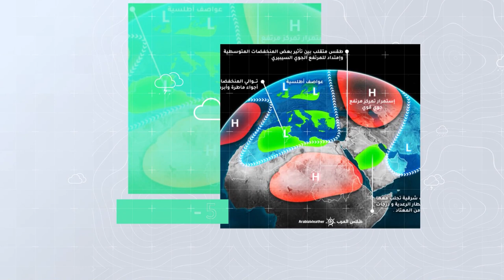طقس العرب - السعودية | النشرة الجوية الأسبوعية | الاحد 20-2-2022